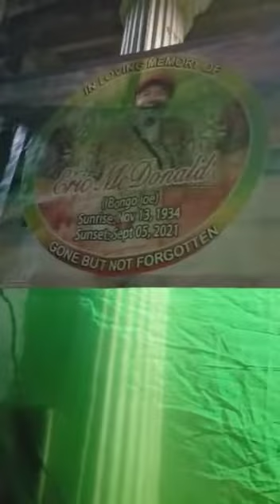Bongo Joe memorial